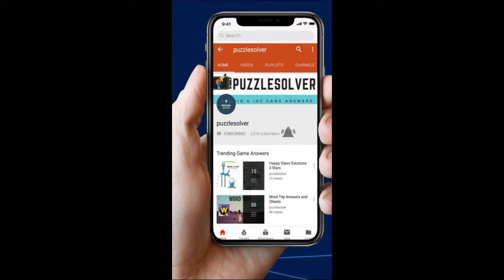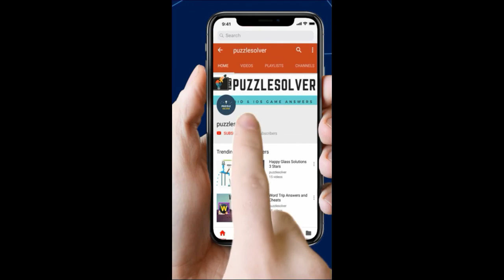Word Shuffle Level 651 to 675 Answers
Here are the answers to Word Shuffle Level 651 to 675 Answers. You can find Word Shuffle Answers for all the levels Word Shuffle offers the classic gameplays of word game in a new and fun way. You can simply swipe letters to line up different words. It’s easy to play and fun to master. You will surely find yourself addicted to the fun of word search in this word game.